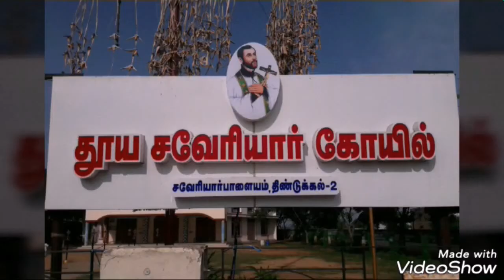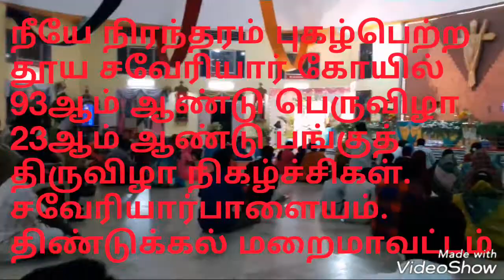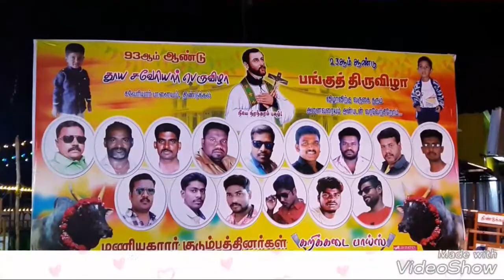Pamalai padiduvom Saveriyare song|neeyae nirantharam|sambandhi| பாமாலை பாடிடுவோம்|சவேரியாரே| பாடல்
நீயே நிரந்தரம், சமபந்தி ,புகழ்பெற்ற தூய சவேரியார் கோயில். திருவிழா நிகழ்ச்சிகள் விடியோ